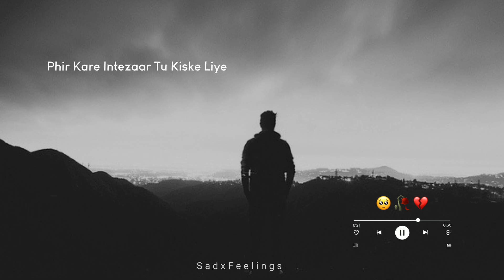Sad song status😢Mood Off Status☹️Broken status💔alone status🥀very sad whatsaap status😭 SadxFeelings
SadxFeelings
whatsapp song,
Breakup status,
bewafa status, heart Toching Status
, heartbroken status,